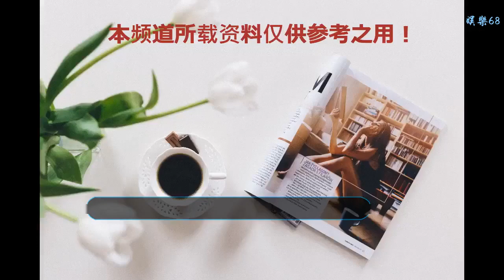中國太極拳高手160秒KO日本拳王！峨眉傳奇35韓飛龍驚艷全場！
谢谢！
格斗世界訊：2018年12月15日，由四川翰文文化傳播有限公司傾力打造的《峨眉傳奇》世界格斗冠軍賽第35期比賽，在四川峨眉山體育館震撼打響！當晚的第七場比賽，是一場備受關注的中日大戰，這是一場男子72.5公斤級自由搏擊規則超級戰，由來自中國的太極拳自由搏擊名將“太極飛龍”韓飛龍，對陣來自日本的老將古谷智久。今年24歲，師從世界著名太極拳大師王戰軍的韓飛龍，是我們非常熟悉的中國自由搏擊名將，太極拳出身的韓飛龍有著其他中國拳手有不具備的優點，在擂臺上的韓飛龍，將傳統武術與現代搏擊進行了有力的結合，獨創出了一套擁有強烈個人風格的打法，隨著在擂臺上比賽次數和經驗的增加，韓飛龍逐漸的成為了中國自由搏擊新生代的領軍人物之一，這場比賽，將是韓飛龍第三次迎戰來自日本的格斗高手。在前面的兩次對日作戰中，無論是朝倉豊樹還是“狂犬”西川智之，都以韓飛龍的勝利而告終，這場比賽，前來挑戰韓飛龍的，是已經36歲的日本老將古谷智久。古谷智久是兼修拳擊與踢拳的雙料拳手，曾在2016年中國某賽事上KO了武林風拳新一代新人王金腰帶獲得者鐘鵬威，其實力不容小視。比賽開始后，韓飛龍以連續的掃腿開路，將古谷智久打的狼狽不堪，面對韓飛龍連綿不斷的掃腿攻勢，古谷智久開始著急的與韓飛龍展開拳法攻勢，但是令他沒有想到的是，韓飛龍的拳法比他的腿法更加出色，在經過了前面試探性的防守后，韓飛龍果斷的施展組合拳反擊，并以連續兩記直拳成功重擊對手，將古谷智久擊倒讀秒。古谷智久被擊倒后頑強的站了起來，但是韓飛龍絲毫不給對手機會，再次以凌厲的拳法將其再次兩次擊倒！在古谷智久第三次倒下去的時候，裁判終止了這場比賽。最終，經過裁判的判定，中國選手韓飛龍在第1回合2分40秒KO日本選手古谷智久獲勝。《格斗世界》現場報道